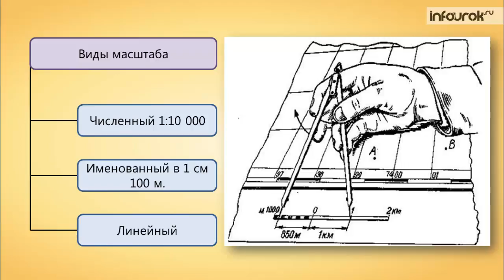Масштаб карты | География 6 класс #8 | Инфоурок